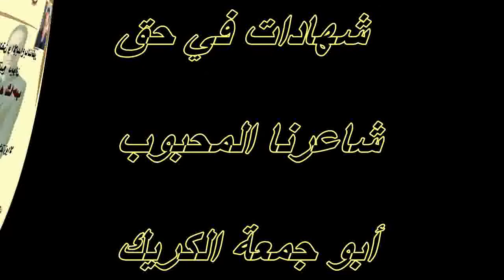شهادات في حق الشاعر بوجمعة الكريك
شهادات في حق الشاعر بوجمعة الكريك على هامش توقيعه لديوان "قراءات في ملامح وجه شاحب" بدار الأم بالناظور يوم 20 مارس 2016